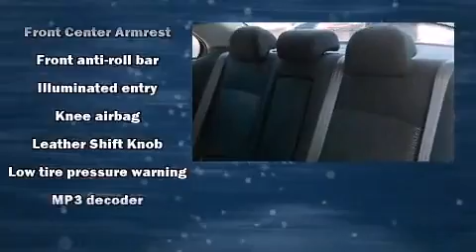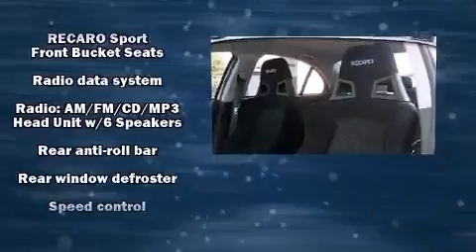2013 Mitsubishi Lancer Evolution GSR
Toyota Of Wallingford

Discerning drivers will appreciate the 2013 Mitsubishi Lancer Evolution. With less than 10,000 miles on the odometer, this 4 door sedan prioritizes comfort, safety and convenience. Smooth gearshifts are achieved thanks to the 2 liter 4 cylinder engine, and for added security, dynamic Stability Control supplements the drivetrain. All wheel drive provides for safe passage, regardless of road or weather conditions. A turbocharger is also included as an economical means of increasing performance. Mitsubishi prioritized practicality, efficiency, and style by including: 1-touch window functionality, a tachometer, an outside temperature display, front fog lights, tilt steering wheel, power door mirrors, and more. Mitsubishi ensures the safety and security of its passengers with equipment such as: dual front impact airbags, head curtain airbags, traction control, ignition disabling, and 4 wheel disc brakes with ABS. This car was designed with safety in mind, allowing you to drive with even greater assurance. A Carfax history report provides you peace of mind by detailing information related to past owners and service records. Our aim is to provide our customers with the best prices and service at all times. Stop by our dealership or give us a call for more information.